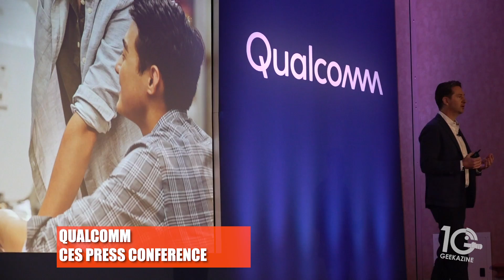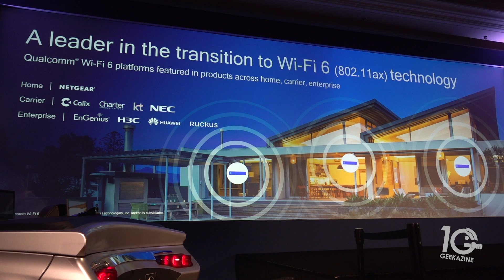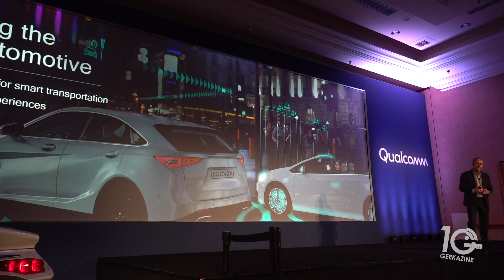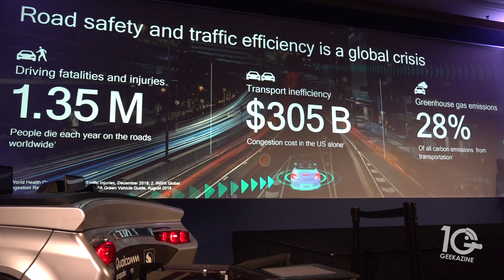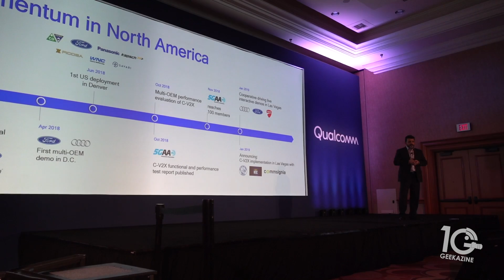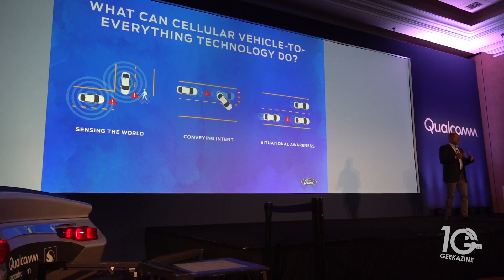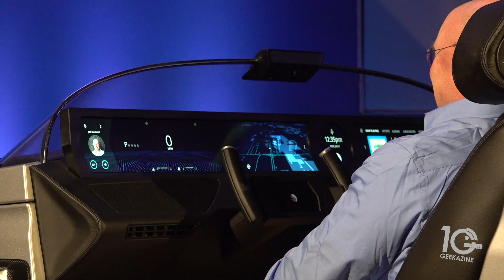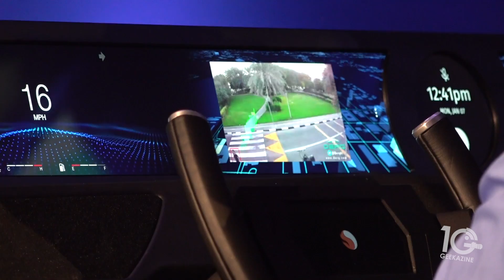Highlights of Qualcomm on 5G CV2X CES 2019 Press Conference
Qualcomm Press conference on 5G in the automotive industry and the implementation of C-v2x which will help keep pedestrians and other drivers safe.